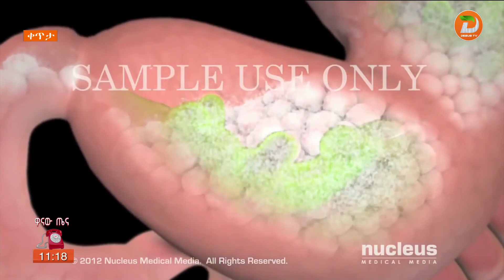የጨጓራ ቁስለትን በተመለከተ ከዶ/ር ገዛኸኝ ፈንታው ጋር የተደረገ ውይይት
አዘጋጅ፡ ይነበብ ተረፈ